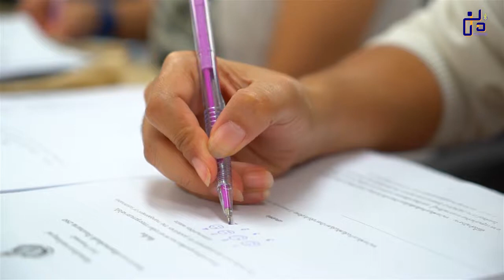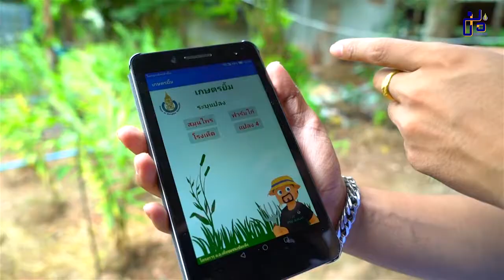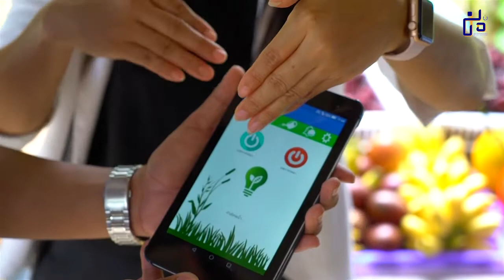“ม.อ.สุราษฎร์ เพื่อการพัฒนาคุณภาพชีวิตและชุมชนเข้มแข็ง”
โครงการ “ม.อ.สุราษฎร์ เพื่อการพัฒนาคุณภาพชีวิตและชุมชนเข้มแข็ง” อีกหนึ่งโครงการ ภายใต้โครงการ ม.อ.เพื่อชุมชนเข้มแข็ง ประจำปี 2560 วิทยาเขตสุราษฎร์ธานี